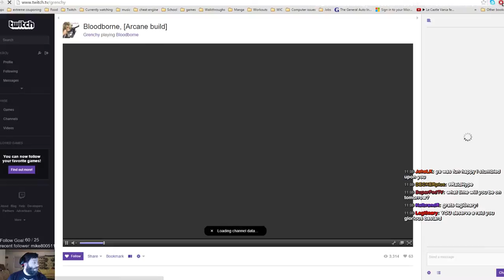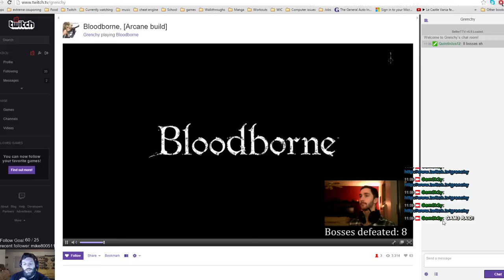*Short Stream* [Day 101] !Giveaways! Multiplay Day with the viewers! !~500 Follows Goal~! - 4 / 4